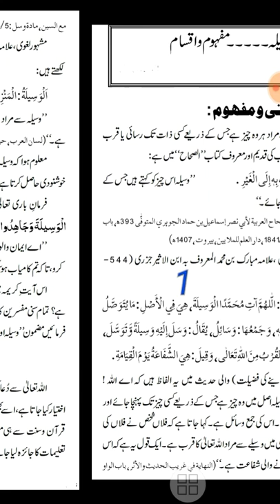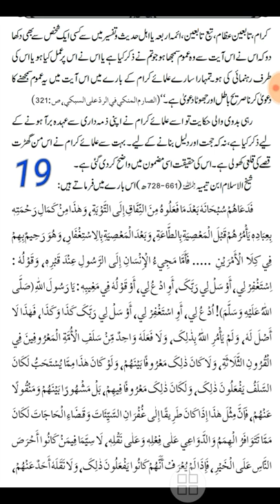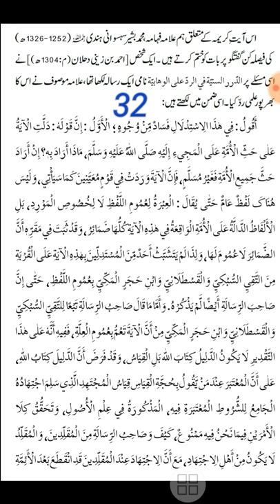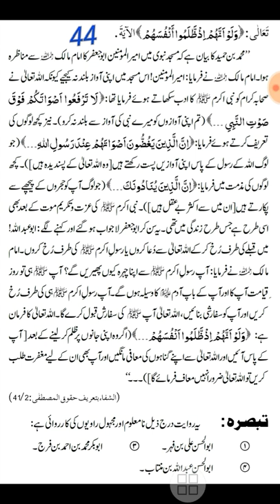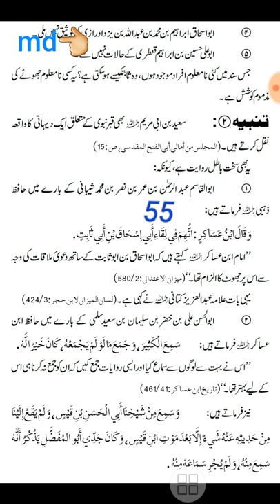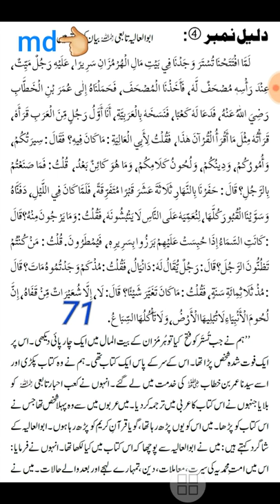Duwa me waseela lena Mamnu'a (part2)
Jayaz  waseela 3 tarah ke